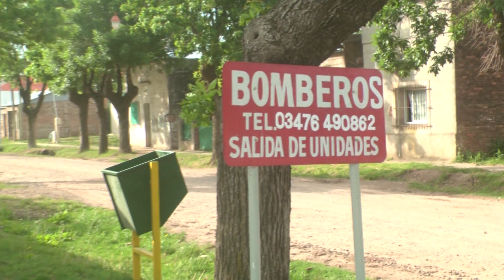Nueva unidad de ataque rápido para los Bomberos de Serodino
Los Bomberos Voluntarios de Serodino acaban de incorporar a su parque de herramientas una potente unidad de ataque rápido para incendios forestales.